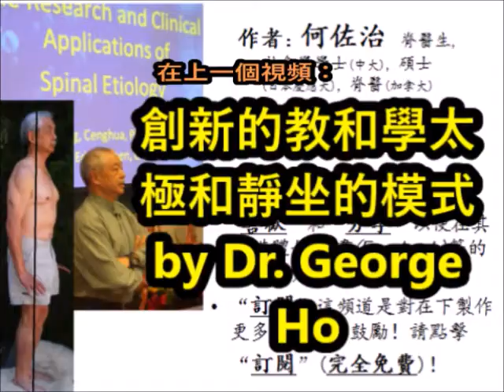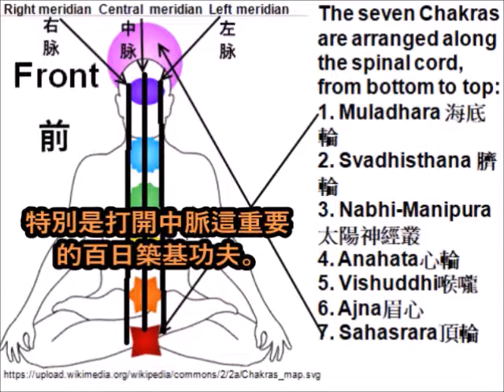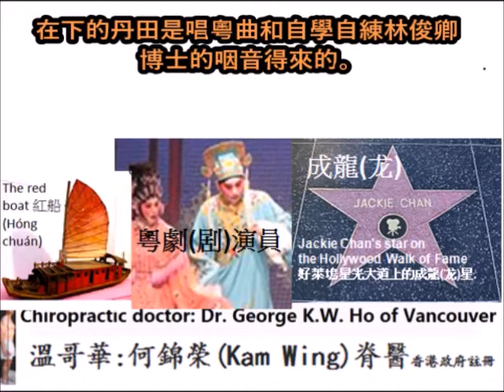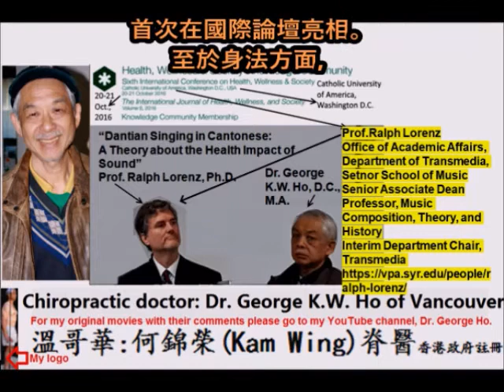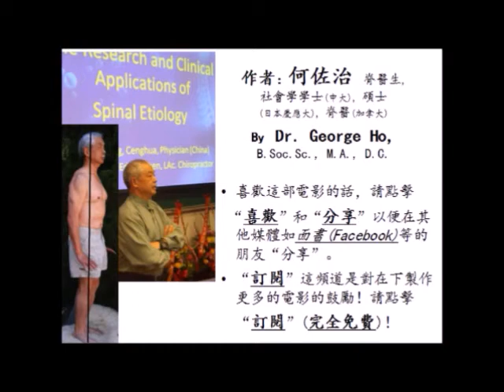口內生津是練太極，坐禪，臥禪和行禪的重要客觀和可靠的指標